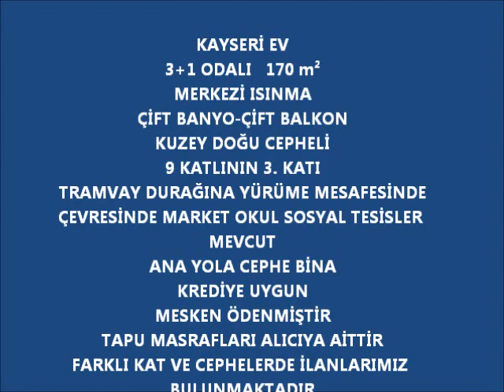Kayseri Ev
3+1 ODALI   170 m²
MERKEZİ ISINMA
ÇİFT BANYO-ÇİFT BALKON
KUZEY DOĞU CEPHELİ
9 KATLININ 3. KATI
TRAMVAY DURAĞINA YÜRÜME MESAFESİNDE
ÇEVRESİNDE MARKET OKUL SOSYAL TESİSLER MEVCUT
ANA YOLA CEPHE BİNA
KREDİYE UYGUN
MESKEN ÖDENMİŞTİR
TAPU MASRAFLARI ALICIYA AİTTİR
FARKLI KAT VE CEPHELERDE İLANLARIMIZ BULUNMAKTADIR

kayseri daire
kayseri ev fiyatları